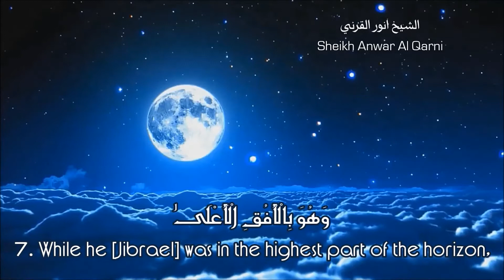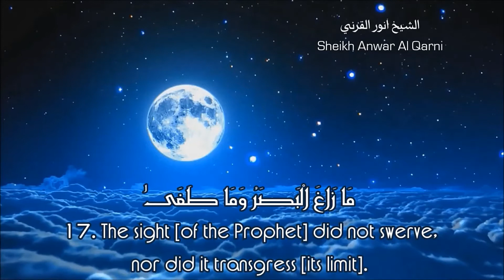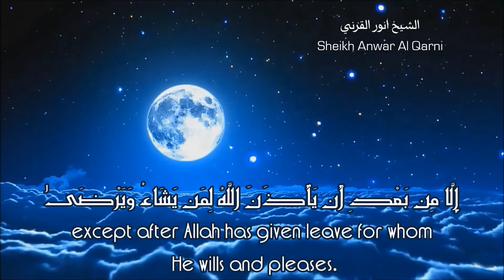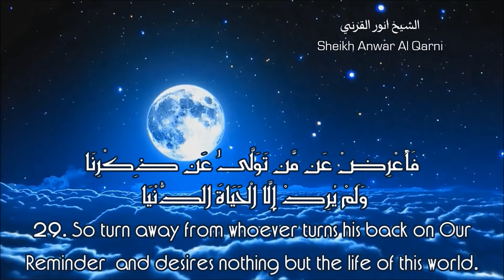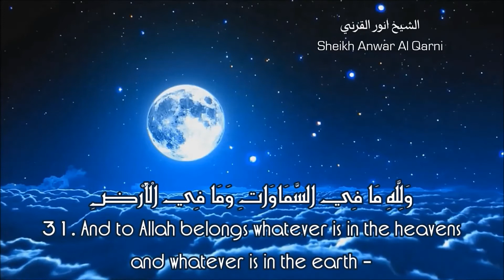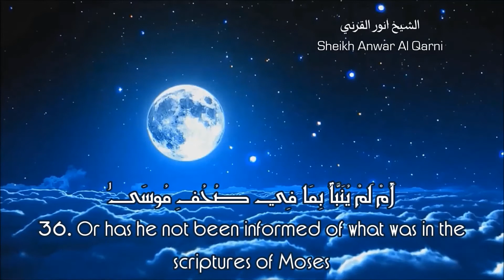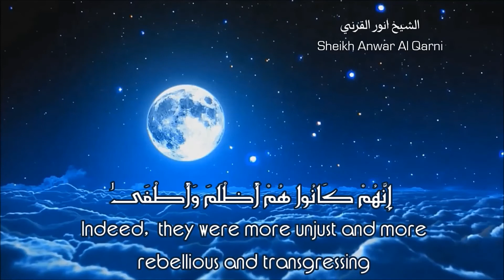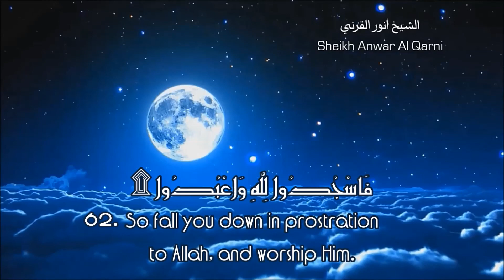Mesmerizing recitation ~ Surah An Najm ᴴᴰ Sheikh Anwar Al Qarni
No wonder that the polytheists of Quraish fall down for prostration at the revelation of this Surah!